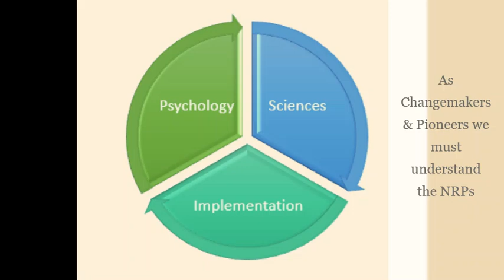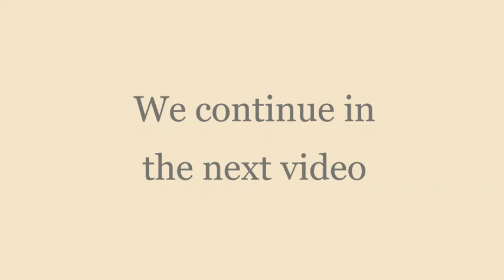Understanding the Holographic Information Systems 3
We continue the learning process of the new reality programs.